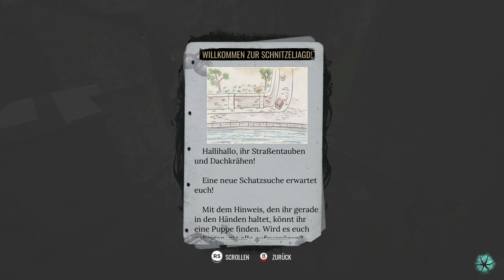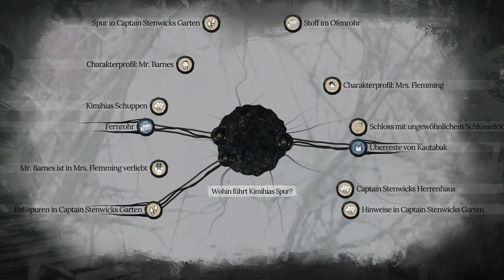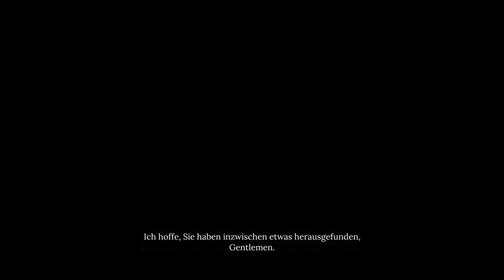The Awakened #03 - Der entführte Angestellte [Sherlock Holmes] [Lets Play] [Deutsch]